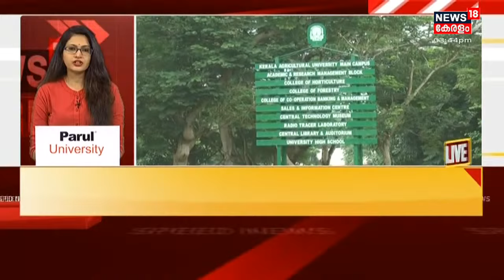Kerala News Updates | വാർത്തകൾ വേഗത്തിൽ - News18 Express @ 3.30PM | 16th July 2021